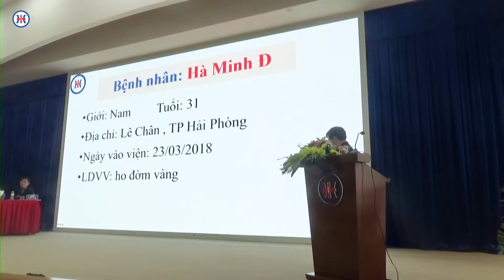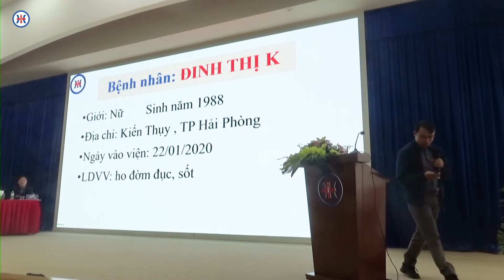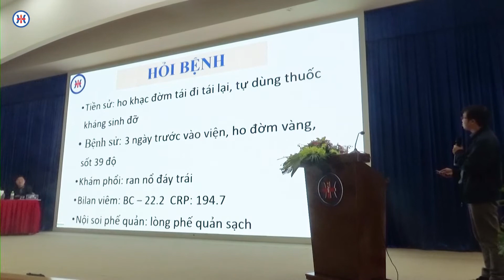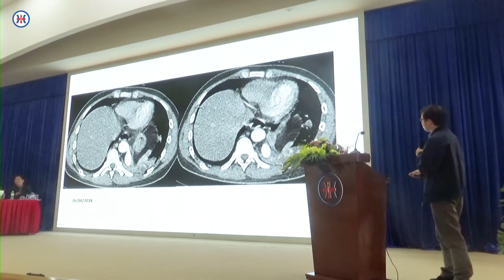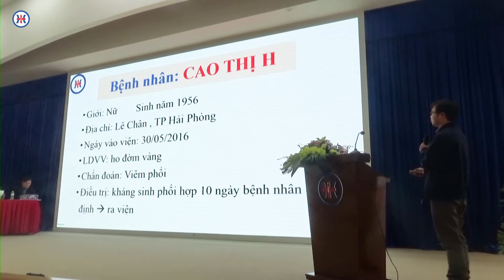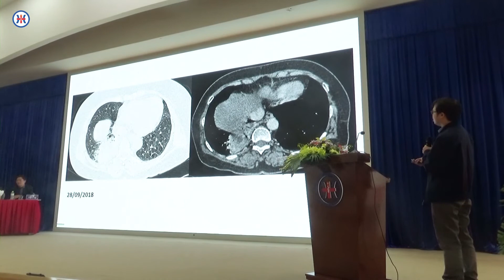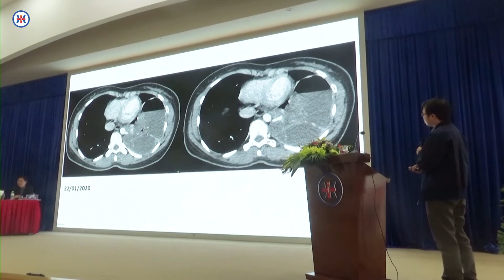Ca lâm sàng - Ths.BSNT Phạm Đắc Thế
Hội nghị khoa học hô hấp Hapresco 2020: Đánh dấu năm thứ 6 liên tiếp được tổ chức đầy thành công tại Bệnh viện đa khoa Quốc tế Hải Phòng

Theo Hiệp Hội phòng chống Bệnh phổi tắc nghẽn mạn tính (COPD) toàn cầu, thế giới có 384 triệu bệnh nhân. Tại Việt Nam, tỷ lệ mắc COPD là 4,2%, tuy nhiên, tính riêng tại Hải Phòng, do đặc thù một số vùng trồng thuốc lá, thuốc lào và ô nhiễm môi trường … nên tỷ lệ mắc COPD là 7.8%. Trước thực trạng đáng lo ngại về COPD, thế giới đã chọn ngày thứ 4, tuần thứ 3 của tháng 11 là ngày COPD toàn cầu.

Hưởng ứng Ngày Bệnh phổi tắc nghẽn mạn tính toàn cầu năm 2020, ngày 23-24/10 vừa qua, Hội Phổi Việt Nam, Hội Hô hấp Việt Nam, Sở Y tế Hải Phòng, Thành Hội Y - Dược học Hải Phòng và Bệnh viện đa khoa Quốc tế Hải Phòng đã tổ chức thành công Hội nghị khoa học Hô hấp Hải Phòng - Hapresco 2020 quy mô toàn quốc với chủ đề: “Chuẩn hóa và tiếp cận mới trong thực hành bệnh phổi”. Tiếp nối thành công của các năm trước, năm nay, Hội nghị khoa học Hô hấp Hải Phòng đã là năm thứ 6 liên tiếp được tổ chức tại Bệnh viện đa khoa Quốc tế Hải Phòng, Hapresco đã trở thành một thương hiệu gắn liền với sự phát triển lớn mạnh của chuyên ngành hô hấp tại Việt Nam.

Tham dự hội nghị về phía lãnh đạo thành phố Hải Phòng có: Viện Sỹ, GS.TS. Phạm Văn Thức - Thành Ủy viên, Nguyên Hiệu trưởng Đại học Y Dược Hải Phòng; TS.BSCKII.Phạm Thu Xanh - Thành Ủy viên, Giám đốc Sở Y tế Hải Phòng; BSCKII. Nguyễn Văn Vy - Nguyên Giám đốc Sở Y tế, Chủ tịch Thành hội Y Dược Hải Phòng, Phó Chủ tịch Hội đồng quản trị Tổng Công ty Hàng Kênh - CTCP cùng các đồng chí là Phó Giám đốc Sở Y tế, Lãnh đạo các phòng, ban Sở Y tế. Về phía lãnh đạo các Hội chuyên ngành, các chủ tọa đoàn và báo cáo viên có: PGS.TS. Nguyễn Viết Nhung - Chủ tịch Hội Phổi Việt Nam; Giám đốc Bệnh viện Phổi Trung ương; PGS.TS.Ngô Quý Châu - Chủ tịch Hội Hô Hấp Việt Nam - Nguyên Giám đốc Bệnh viện Bạch Mai; GS.TS. Đỗ Quyết - Hiệu Trưởng học Viện Quân Y; Phó Chủ tịch Hội Hô hấp Việt Nam; PGS.TS Đinh Ngọc Sỹ - Phó Chủ tịch Tổng Hội Y học Việt Nam; Phó Chủ tịch Hội Phổi VN; PGS.TS. Trần Văn Ngọc - Phó Chủ tịch Hội Phổi Việt Nam, Chủ tịch Hội Hô hấp TP Hồ Chí Minh - Nguyên Trưởng khoa Hô Hấp Bệnh viện Chợ Rẫy; PGS.TS. Trần Quang Phục - Nguyên Phó Hiệu trưởng Đại học Y Dược Hải Phòng - Trưởng Văn phòng đại diện Hội Phổi Việt Nam tại Hải Phòng… Về phía Tổng Công ty Cổ phần Hàng Kênh và Bệnh viện đa khoa Quốc tế Hải Phòng có: ông Hoàng Mạnh Thế - Chủ tịch Hội đồng quản trị, Tổng Giám đốc Tổng Công ty Hàng Kênh - CTCP; PGS.TS.Nguyễn Thanh Hồi - Phó Tổng Giám đốc Tổng Công ty Hàng Kênh, Giám đốc điều hành Bệnh viện đa khoa Quốc tế Hải Phòng cùng hơn 500 các bác sĩ đến từ các bệnh viện tuyến Trung ương, bệnh viện các tỉnh, thành phố trong cả nước và sinh viên trường y đến tham dự chương trình.

Tại hội nghị, các báo cáo viên là các chuyên gia đầu ngành trong lĩnh vực hô hấp của Việt Nam đến từ: Hội Phổi Việt Nam; Hội Hô hấp Việt Nam; Bệnh viện Phổi Trung ương; Bệnh viện Bạch Mai; Bệnh viện Chợ Rẫy; Bệnh viện Đại học Y Dược TP.Hồ Chí Minh; Bệnh viện 74 Trung ương; Bệnh viện Phạm Ngọc Thạch; Bệnh viện Nguyễn Tri Phương - TP HCM và Bệnh viện đa khoa Quốc tế Hải Phòng… đã trình bày và thảo luận nhiều kiến thức và cập nhật mới trong thực hành bệnh phổi như: Bệnh xơ hoá phổi tự phát; Đợt cấp COPD: Từ bản chất bệnh học tới thực hành; Chỉ định thuốc giãn phế quản trong đợt cấp COPD; Nội soi màng phổi nội khoa; Tiếp cận điều trị dự phòng đợt cấp COPD theo khuyến cáo mới GOLD 2020; Nhiễm vi rút hô hấp chẩn đoán vi sinh ý nghĩa lâm sàng; … Đặc biệt hội nghị năm nay ghi nhận nhiều báo cáo có giá trị thực tiễn cao, phần thảo luận ấn tượng đến từ các chủ tọa, báo cáo viên cũng như đại biểu tham dự chương trình.

Phát biểu trong Hội nghị, TS.BSCKII Phạm Thu Xanh - Giám đốc Sở Y tế Hải Phòng cũng nhấn mạnh, Hội nghị đã trở thành diễn đàn lớn để giao lưu, học hỏi, nâng cao trình độ chuyên môn, nghiệp vụ không chỉ cho bác sĩ, điều dưỡng trên địa bàn Hải Phòng mà cho các y bác sĩ từ nhiều tỉnh, thành phố phía Bắc Việt Nam. Giám đốc Sở cũng biểu dương những nỗ lực của Bệnh viện đa khoa Quốc tế Hải Phòng trong nhiều năm đã phối hợp cùng Hội Hô Hấp Việt Nam, Hội Phổi Việt Nam, Thành hội Y dược học Hải Phòng tổ chức thành công Hội nghị Hô hấp Hải Phòng - Hapresco.

Trước đó vào chiều ngày 23/10, chương trình đào tạo y khoa liên tục (CME) đã được tổ chức thành công. Sau nửa ngày làm việc tích cực và hiệu quả, chương trình tập huấn với các phần báo cáo và thảo luận đã thu được kết quả tốt đẹp, đạt được mục tiêu đề ra, ghi nhận nhiều trao đổi, đóng góp sôi nổi và ấn tượng. Kết thúc hội nghị, Ban tổ chức đã trao chứng nhận CME cho các học viên tham gia chương trình. Hội nghị Hô hấp Hải Phòng - Hapresco 2020 đã để lại nhiều dấu ấn tốt đẹp, trở thành sự kiện khoa học đặc biệt quan trọng, luôn thu hút đông đảo sự lưu tâm và tham dự của các đại biểu đến từ khắp nơi trên cả nước. Đặc biệt, đây cũng là năm thứ 6 liên tiếp được tổ chức đầy thành công tại Bệnh viện đa khoa Quốc tế Hải Phòng.